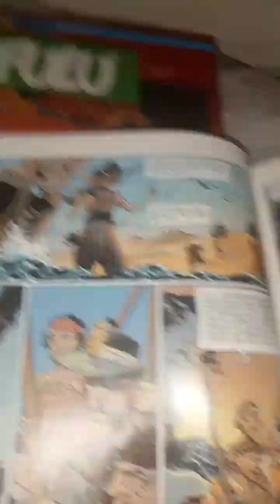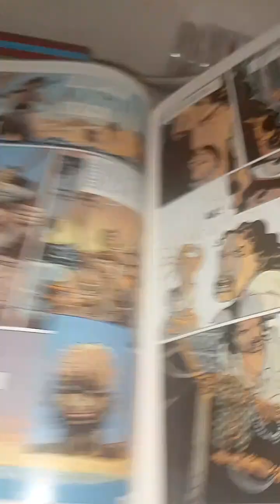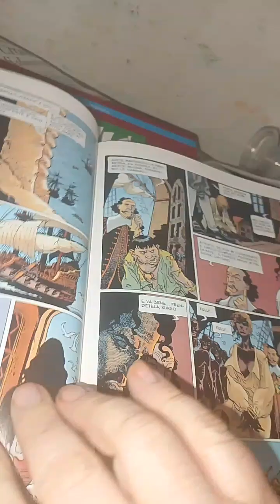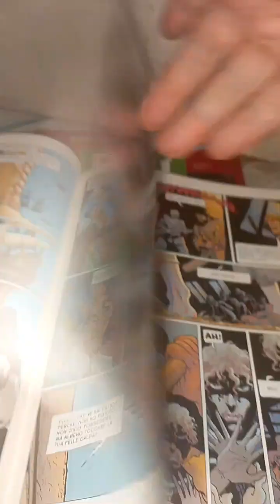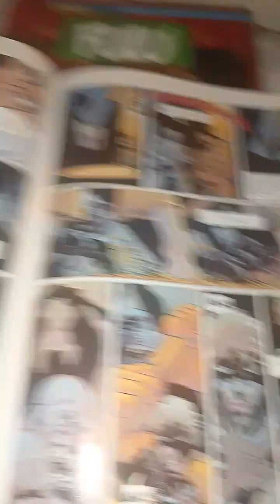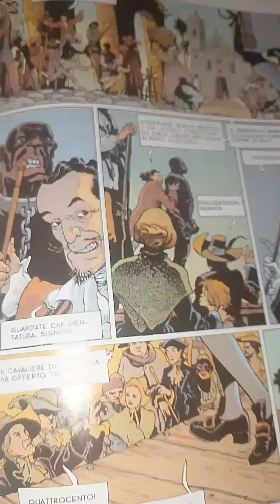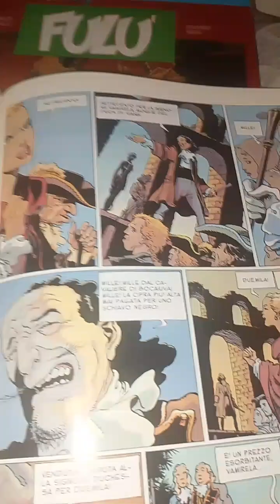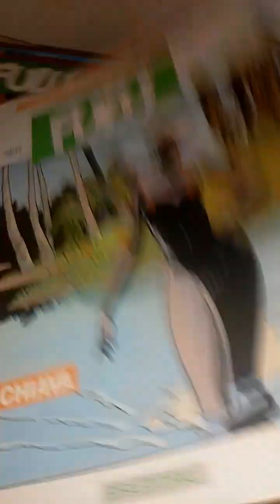Carlos Trillo. Eduardo Risso. Fulu'1. Euracomix 2 parte